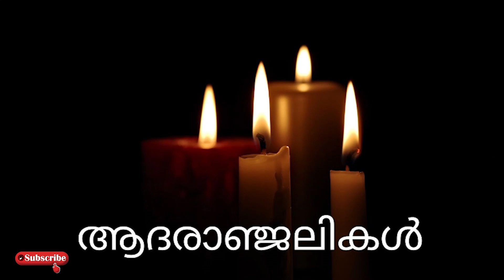'ദുഃഖ വാർത്ത..' പ്രിയ താരം അന്തരിച്ചു..!!! സർജ്ജറിക്ക് ശേഷം ആരോഗ്യം മോശമായി..!